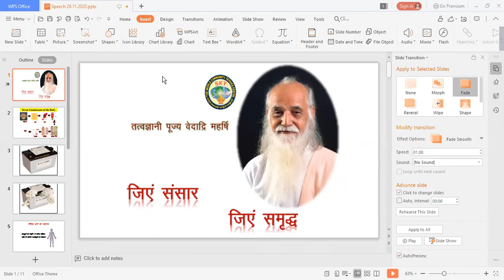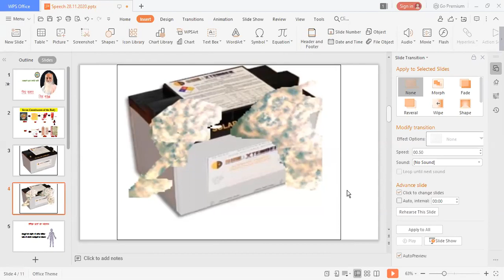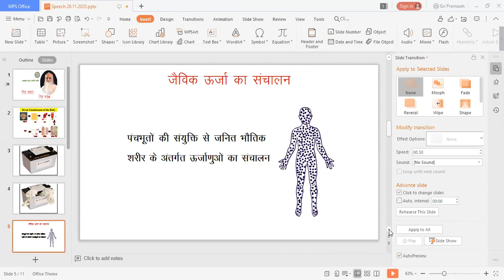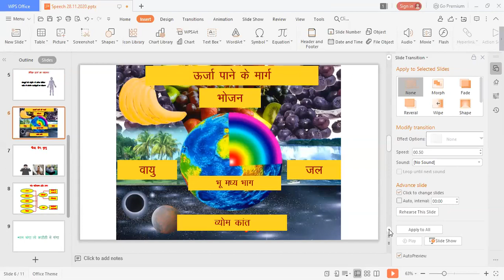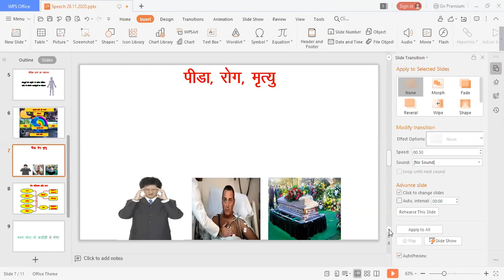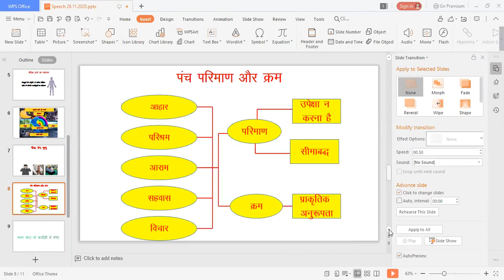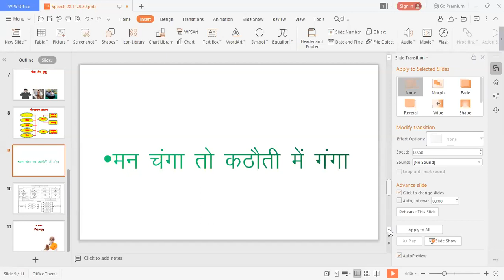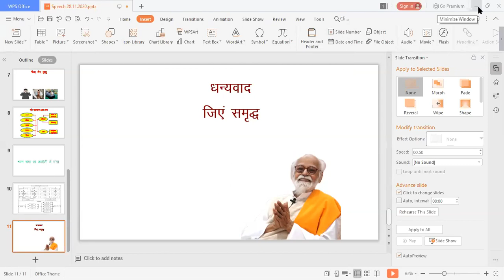"Manosamruddhikala Tan Pran Mankaant Ki Shanti Hiteshi," Prof.Narayanan Kannan, New Delhi.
Speech In Hindi "Manosamruddhikala Tan Pran Mankaant Ki Shanti Hiteshi," Prof.Narayanan Kannan, New Delhi.

வாழ்க வளமுடன்.